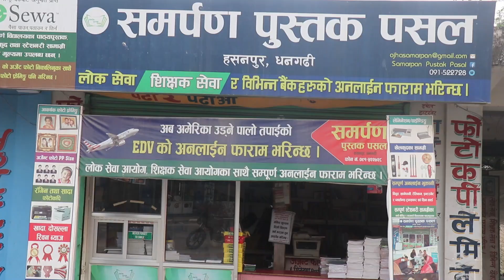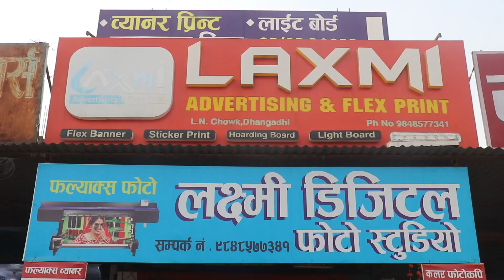साफ च्याम्पियनसीपको पहिलो हाफमा नेपाल विरुद्ध कुवेत २ - ० ले अगाडी ,के नेपालले गोल फर्काउला ?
nepal_vs_kuwait साफ च्याम्पियनसीपको पहिलो हाफमा नेपाल विरुद्ध कुवेत २)० ले अगाडी के नेपालले गोल फर्काउला ?